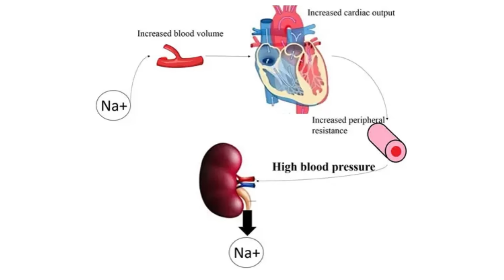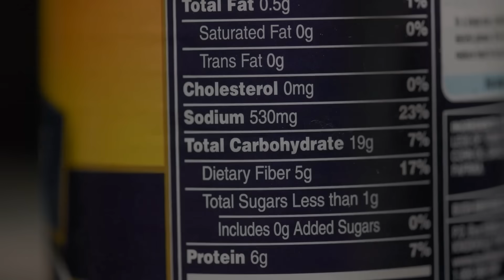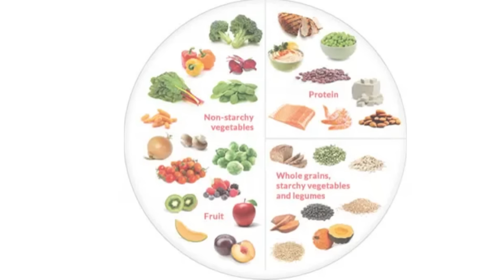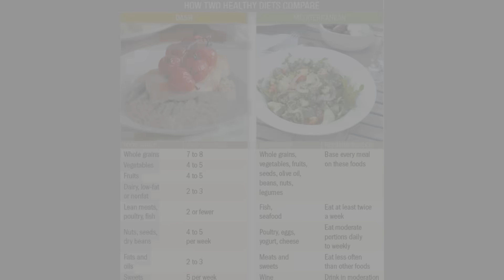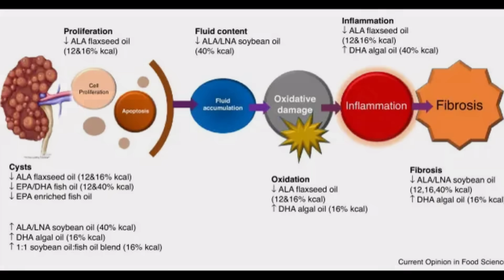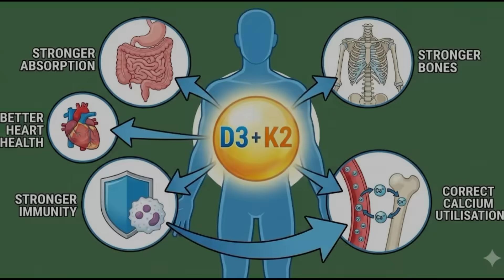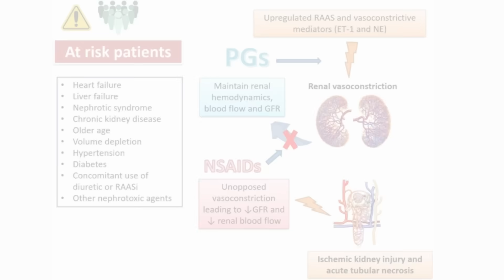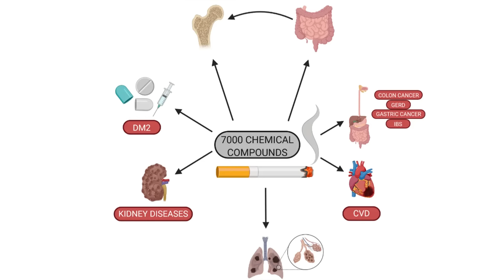IgA Nephropathy: The Kidney Diet Plan Doctors Recommend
IgA Nephropathy diet: the kidney-friendly eating plan that reduces proteinuria without changing medications.

Most patients with IgA Nephropathy don't know what to eat — or they get conflicting advice.
Watch to learn the exact eating plan I give every patient in my practice: simple, sustainable, and backed by research.
TIMESTAMPS:
00:00 Why diet matters for IgA Nephropathy
01:50 The #1 dietary change (sodium target)
04:10 Where sodium hides in your food
05:25 The kidney-friendly plate explained
08:10 DASH & Mediterranean diets
08:50 Supplements: fact vs. hype
11:20 Two things that destroy kidneys
13:15 Your Action Plan
IN THIS VIDEO:
Patients combining diet with medications see up to 30% better proteinuria reduction than meds alone
77% of dietary sodium comes from processed foods and restaurants — not your salt shaker
The kidney-friendly plate: half vegetables, quarter protein, quarter whole grains
RESEARCH CITED:
Clinical Journal of the American Society of Nephrology (2020) — Sodium restriction enhances medication effectiveness
KDIGO Guidelines (2021) — Target sodium less than 2g/day for kidney disease patients
Cochrane Review (2016) — Omega-3 supplementation in CKD
FULL IgA NEPHROPATHY SERIES:
Episode 5: IgA Nephropathy Diet: The Eating Plan That Protects Kidneys (this video)
Questions? Drop them below.